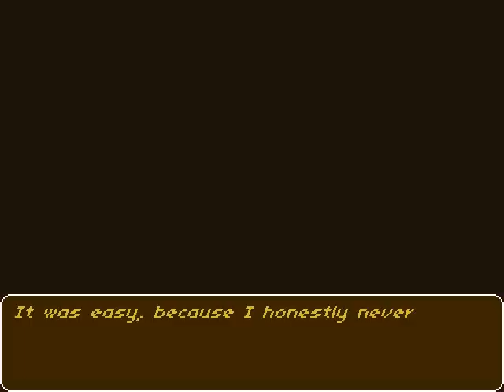Air Pressure Bad Ending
I decided to do a mini walkthrough of this game I found on Newgrounds called Air Pressure. I know a lot of people have already played through this game on youtube, but I wanted a clean simple version of it without any commentary, just the game itself.